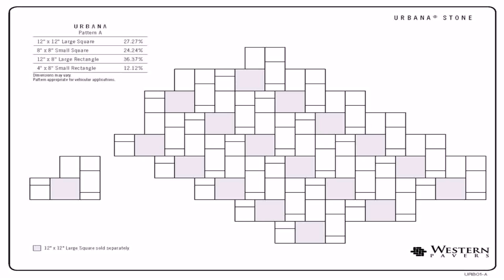Patio Paver Design Layout (see description)